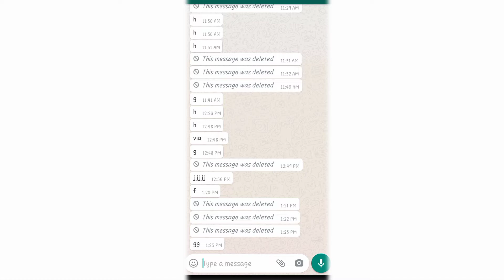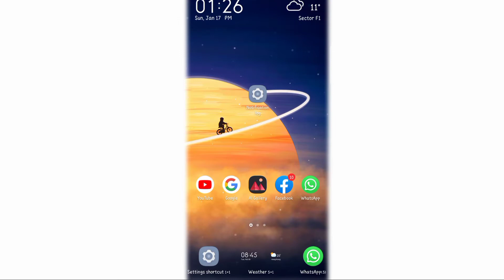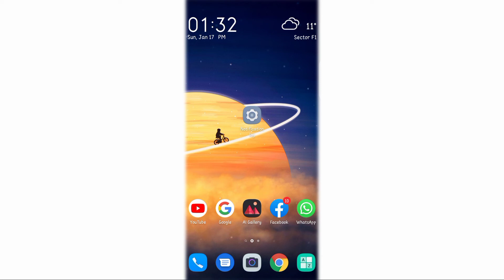How to read Whatsapp Deleted Messages 2021 in Urdu Hindi.How to see recover Whatsapp deleted Message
In this video you Will watch How to read Whatsapp Deleted Messages 2021 in Urdu Hindi.How to see recover Whatsapp deleted Message.

Bestof luck.